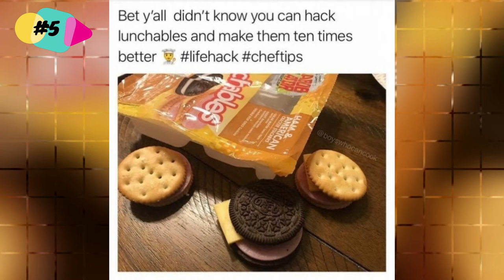32 Unexplainable and WTF Photos That'll Make You Oof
These will leave you with more questions than answers.

20+ EPIC DESIGN FAILS THAT ARE SO BAD, WE CAN'T BELIEVE THEY ACTUALLY HAPPENED "NEW PICS"